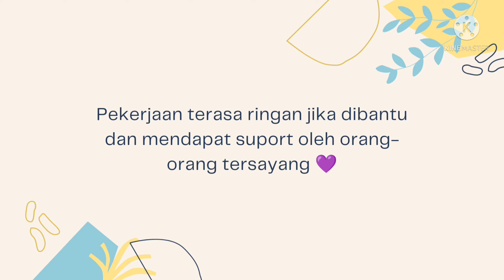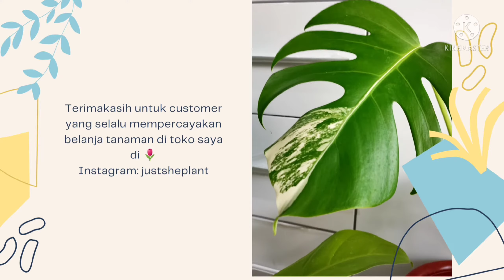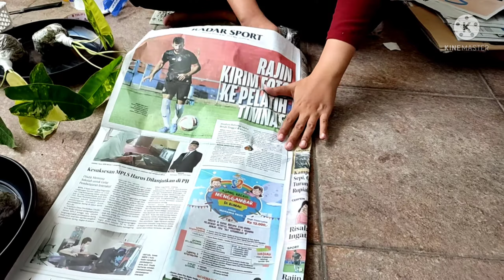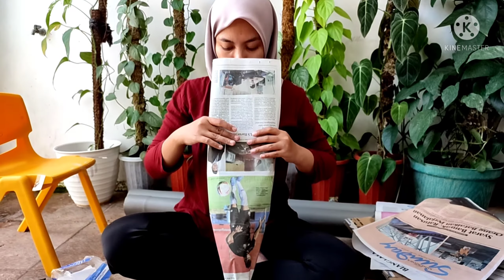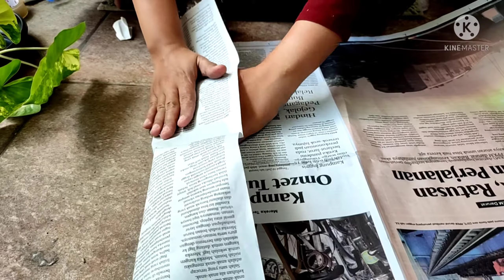weekend in my life 💜| Hobby membawa berkah🌷| Jual tanaman hias di rumah 🎋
Assallamuallikum
Minggu ini jadwal saya bersih-bersih taman, menata tanaman hias yang ada di teras rumah dan Alhandulillah ada beberapa tanaman yang terjual.
Berikut ini cara saya untuk packing tanaman hias yang akan saya kirim ke luar kota.